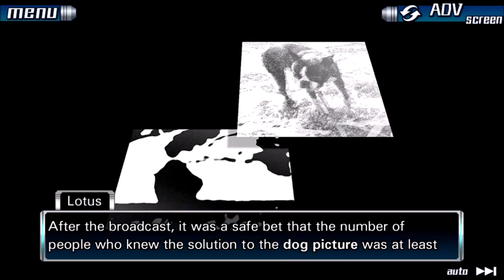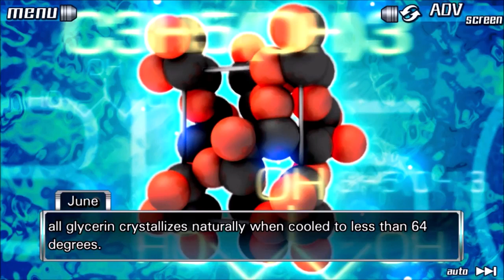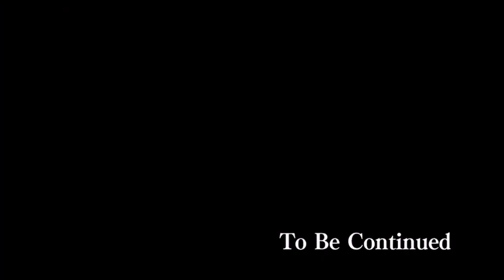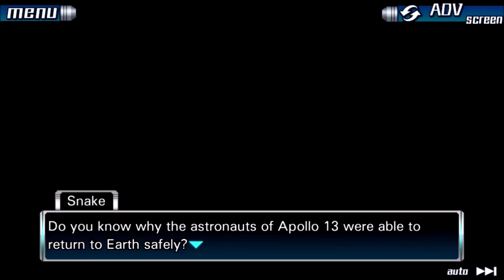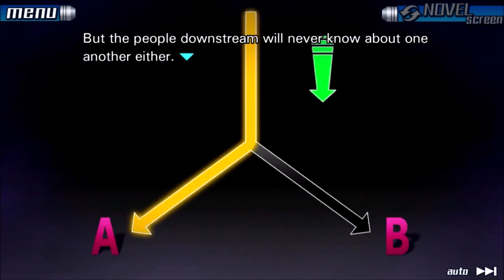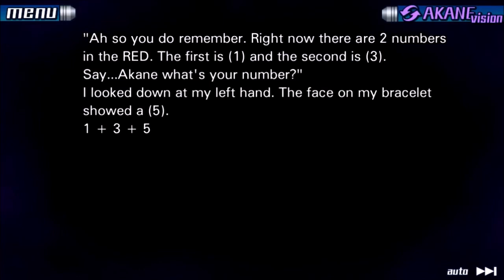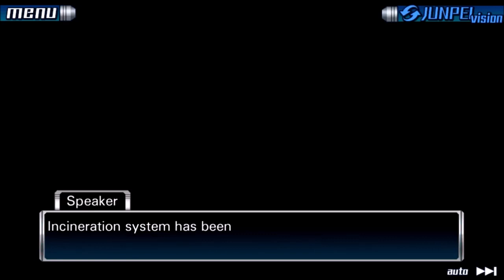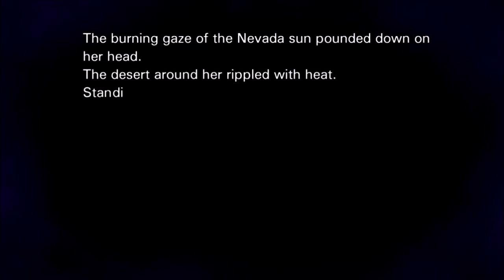Zero Escape: 999, The Sheldrake Cut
Thanks to Rupert Sheldrake for his theories and giving this game some of his time.
Timestamps:
0:00  Game Begins
14:08 Sheldrake's Theory and the image study
23:36 Ice-9 and the Crystalization of Glycerin
28:20 EDT crystal formation and the legendary mummy on the Titanic
40:22 Was the Titanic sinking predicting? Automatic writing?
45:00 The Ship of Theseus and Locke's Socks
50:27 Where does our thought actually take place?
56:40 The morphogenetic field theory and the experiment 9 years ago
1:00:46 The rat experiment
1:06:42 Someone contacts Junpei through the field
1:11:14 Sheldrake clue, and the truth of the experiment 9 years ago
1:35:43 The planners 9 years ago
1:49:24 Zero's Revenge
1:54:18 Junpei realizes he can access the morphogenetic field
2:01:23 Who is contacting Junpei revealed
2:15:07 The final test of morphogenetic field theory
2:44:14 Escape
2:51:11 Why test morphogenetic field theory?
2:55:51 Epilogue and the Voodoo doll